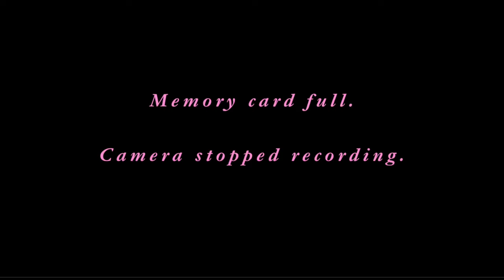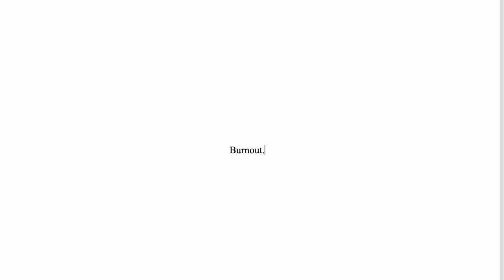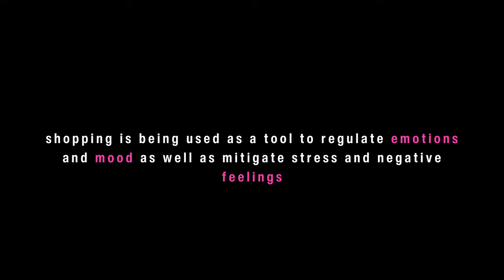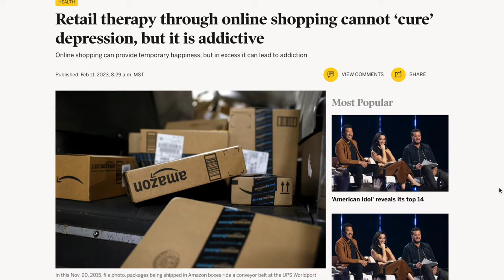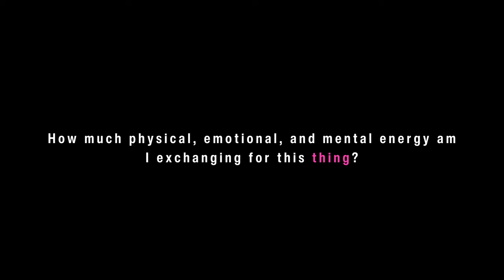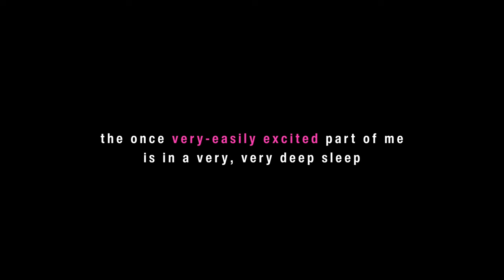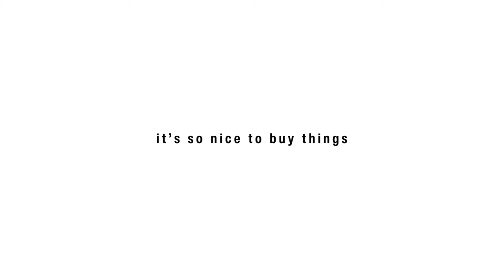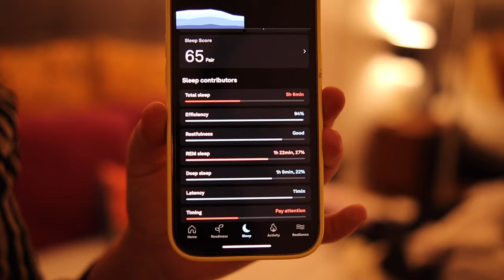A completely stable evening with a shopping addict.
Slightly off the rails... but not in the way you might expect.

💕 Brittany

💕 𝐂𝐇𝐀𝐏𝐓𝐄𝐑𝐒
0:00 - Bubble baths are bullsh*t.
2:00 - Current nighttime skincare routine.
8:01 - Burnout of energy... and desire.
8:51 - Low-buy evolution.
10:51 - A scholarly look at shopping addiction.
12:18 - The effects of limbic capitalism.
12:49 - A painfully simple solution.
13:23 - Time and labour in exchange for...
13:59 - What I'd rather have instead.
14:27 - Apathy
15:08 - One of my new favourite things right now.
15:31 - The issue of control.
15:58 - Insomnia cures and bedroom updates.
18:29 - Oura Ring review.
20:01 - Finding joy in the modest.
22:31 - Outro

💕 𝐏𝐑𝐎𝐃𝐔𝐂𝐓𝐒

Nude lipsticks...coming up next!